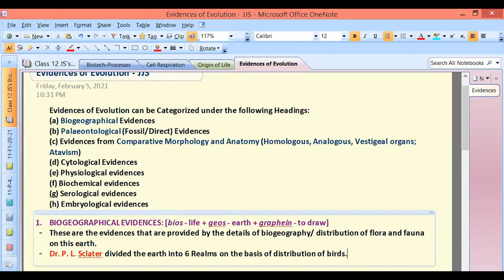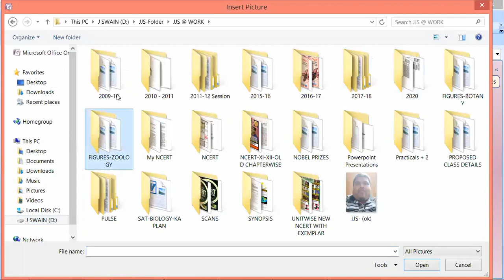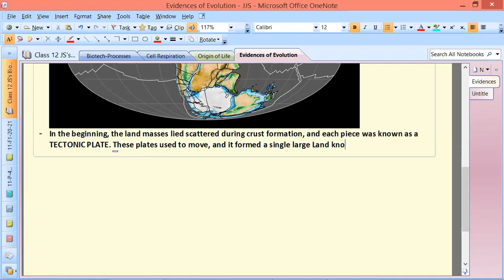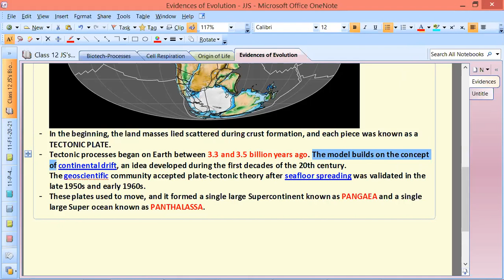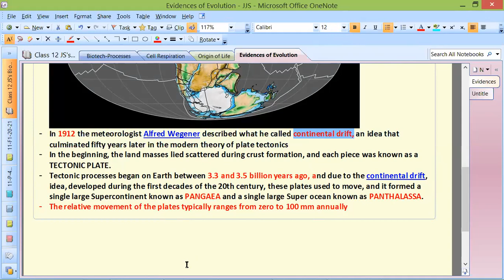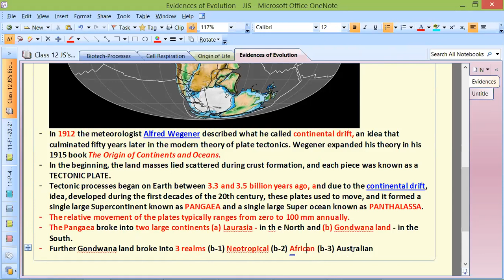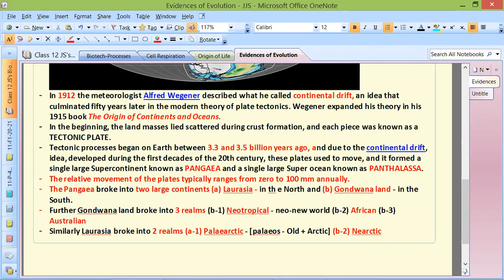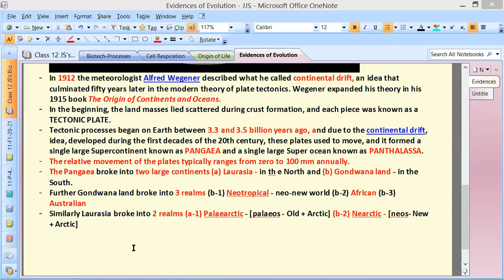Biogeographical evidences-1/Evolution by JJS Sir for Class-12, KVPY, NEET, OLYMPIADS (NSEB-INBO-IBO)